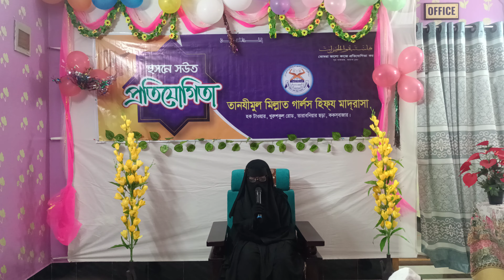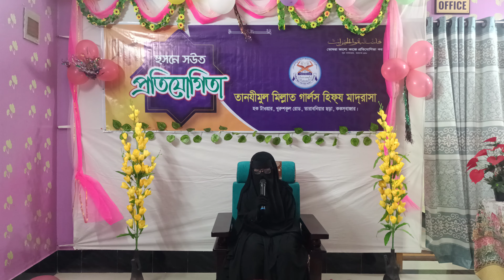তানযীমুল মিল্লাত গার্লস হিফয মাদরাসার হুসনে সওত প্রতিযোগিতায় রাহাফ মারুফার মধুর কন্ঠে কুরআন তিলাও!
একটি কুরআনিক শিক্ষা মিশন